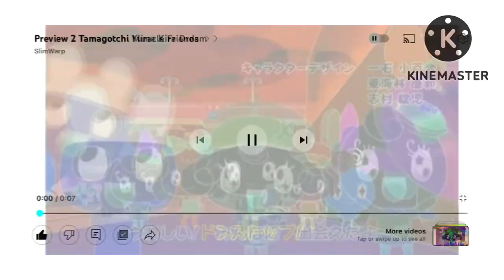Randomview 1992 Tamagotchi Mashup Effects (Vegas Pro Version)